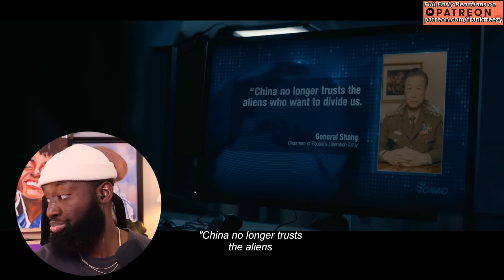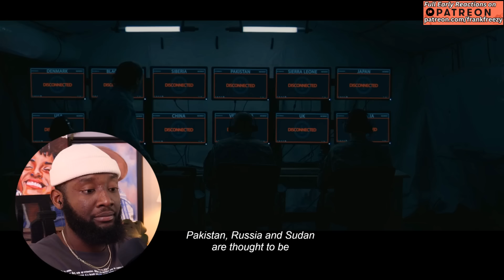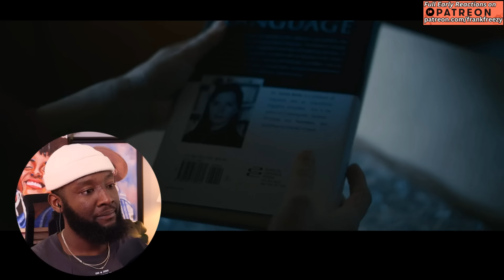*ARRIVAL* is Perfect | Movie Reaction - First Time Watching!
Go checkout my ART channel🧡 ** ROAD TO 20,000 SUBSCRIPTIONS **
First time watching Arrival and it was out of this world. Just like my *Good Will Hunting* reaction - I had a grand time editing the *Arrival* video! This movie is amazing in so many ways that I find it hard to cut some scenes out! Every scene is shot so beautifully and has so many nonverbal emotional scenes.. and the music? Perfection! This is going to be another long video and I absolutely love it. Cheers!

80+ Full Uncut Reactions, Early Access to YouTube videos, Polls to decide what I watch, and your Name in the Credits

timestamps
00:00 intro
01:34 reaction
1:04:36 final thoughts

Synopsis
Linguistics professor Louise Banks (Amy Adams) leads an elite team of investigators when gigantic spaceships touch down in 12 locations around the world. As nations teeter on the verge of global war, Banks and her crew must race against time to find a way to communicate with the extraterrestrial visitors. Hoping to unravel the mystery, she takes a chance that could threaten her life and quite possibly all of mankind